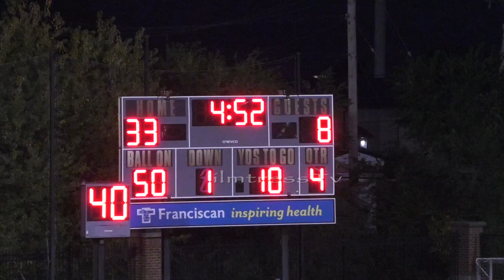Wk 8 NEXT LEVEL ATHLETICS 14U vs Jr Celtics BLM 10-10-2020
Black Lives Matter games

INSTRUMENTAL "BLESSINGS" BY BIG SEAN REPROD BY VINLYZ
INSTRUMENTAL "BIGGER PICTURE" BY LIL BABY PRODUCED BY SECTION 8